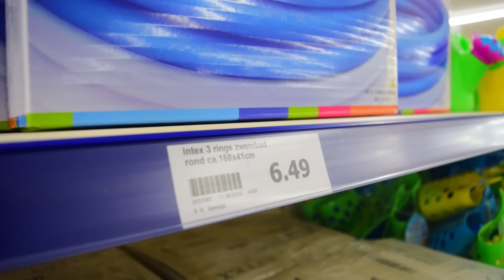TRAMPOLINE VS KIDDYPOOL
Got the idea to buy a kiddypool and put it onto the tramp :)
It was really warm today so it was a fun way to cool ourselves off.

Main information :
Song(s) : Adam Jensen - Sandcastles (ToWonder x Severo Remix) [At 95% speed]
Camera(s): Nikon D5300
Editing Software(s) : Adobe Premiere Pro CC
                                   : Adobe Photoshop CC
Trampoline(s) : Berg Champion 430
Lens(es) : Nikkor VR II 18-55mm
Pool : Intex 3-ringpool